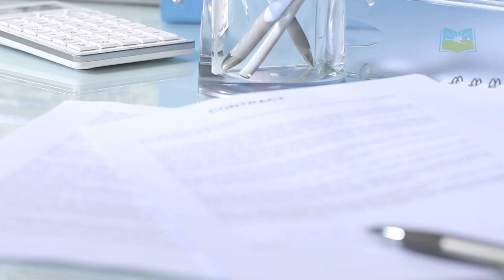What Is a Fixed Annuity? Pros and Cons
In this video, we explore what fixed annuities are and their benefits and drawbacks. Fixed annuities are contracts between you and an insurance company that guarantee a specific interest rate on your money, providing predictable and secure returns. This makes them a popular choice for retirement planning.

Key Points Covered:

Understanding Fixed Annuities:

A fixed annuity guarantees a specific interest rate, unlike variable annuities which fluctuate with the stock market. This predictability makes them ideal for retirement.
How Does a Fixed Annuity Work?

Purchase a fixed annuity with a lump sum or a series of payments.
The insurer guarantees a fixed interest rate, typically between 1% and 2%, but current rates can be as high as 5% to 6%.
Rates are usually fixed for several years and may adjust based on current rates.
Types of Fixed Annuities:

Immediate Fixed Annuities: Payments begin within a year of signing the contract.
Deferred Fixed Annuities: Payments begin at a future date, often during retirement.
Benefits of Fixed Annuities:

Predictable Returns: Enjoy stable returns that aren’t tied to the stock market.
Lower Risk: Greater security, protecting your money from market fluctuations.
Tax-Deferred Growth: Earnings grow tax-deferred, similar to traditional 401(k) plans or IRAs.
Strong Guarantees: Backed by the National Association of Insurance Commissioners (NAIC), offering stronger guarantees than the FDIC.
Guaranteed Income Payments: Insurer guarantees income payments as outlined in your contract.
Drawbacks of Fixed Annuities:

Illiquidity: Accessing your money quickly in an emergency can be challenging and may involve fees.
Lower Returns: Though higher than CDs, returns might not keep pace with inflation, potentially reducing purchasing power.
Additional Drawbacks: Includes surrender charges, IRS penalties for early withdrawal, issuer risk, inflation risk, and lower growth potential compared to other investments.
Conclusion:
Fixed annuities can be a valuable part of your retirement strategy, offering predictable and low-risk income. However, consider the limitations such as illiquidity, lower returns, and potential inflation risk. Carefully weigh these pros and cons to determine if a fixed annuity aligns with your financial goals.

SafeMoney.com